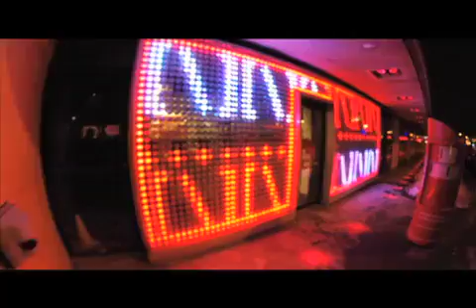Voyage en Montreal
In January I drove from Niagara to Montreal, these are some of the things that happened along the way... I got gas,an oil change,stopped at an old friend who is a vet of afganistan to shoot some guns..then on to Montreal to Play my grandmothers 1865 J.Estley&co reed organ,I also went to My late grandfathers Mosaic in the Montreal sub-way(Gabrielle Bastien D. 22,Aug,1977),visited the interactive light display at Le Vitrine,and then shot the cartoons that my grand father painted on the stair walls of his studio back in the 60's. There is time lapse,mixed with SD video, mixed with slo-mo...if you'd like to see more of the guns...check "Fire arms in slo-motion" in my uploads... Enjoy ... it's a huge world with many diverse things in it..isn't it?...^_^ All the Music is original ..and performed by me..